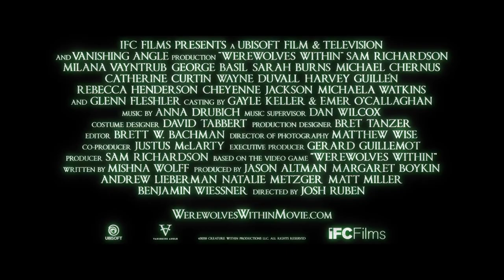WEREWOLVES WITHIN Trailer 2021 Milana Vayntrub, Cheyenne Jackson Movie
WEREWOLVES WITHIN Trailer (2021) Milana Vayntrub, Cheyenne Jackson, Sam Richardson, Comedy Movie